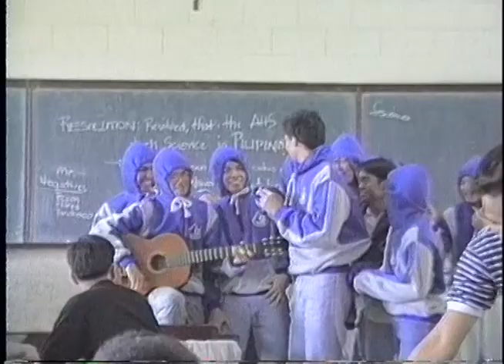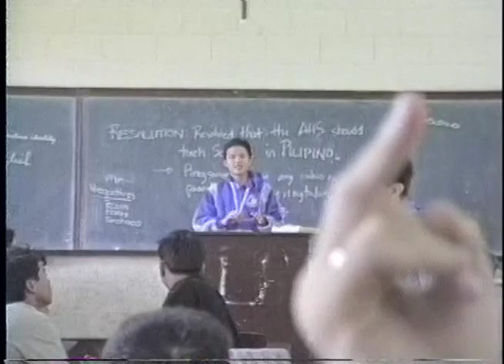Video Clip - GCM